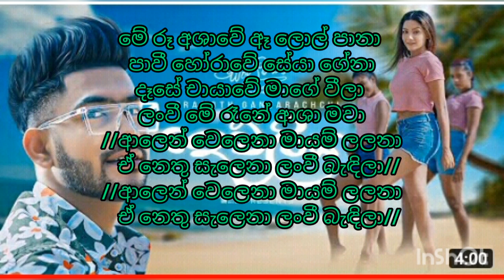Dewliya song karaoke (without voice)Edith by Harsha madhuwansha music